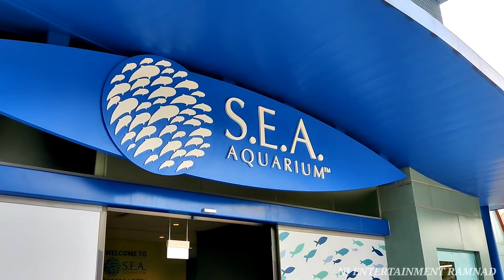SEA AQUARIUM SINGAPORE | Resorts World Sentosa [H.D] walking tour@nientertainment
see aquarium